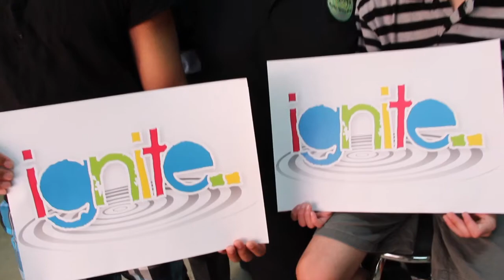What does mentoring involve Vimeo HD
Ignite Mentor - A program for young people to have positive role models in their lives was co-founded by Adam in 2012